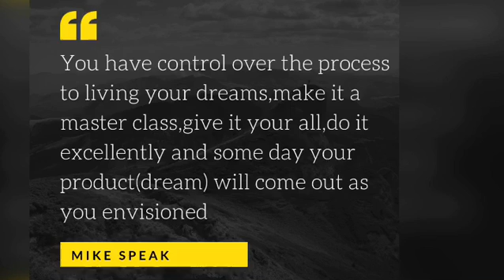The process to success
When the process is right,the product is guaranteed

Keep in touch with me around the web for more inspiring content